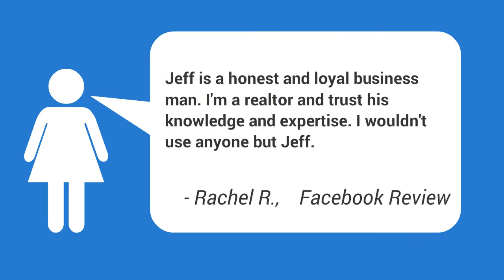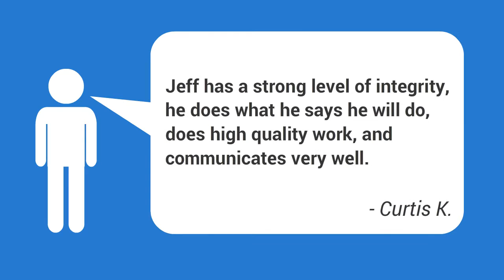Residential Foundation Repair Experts El Reno OK | El Reno Foundation Specialist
Foundation Levelling,
Foundation Repair Services El Reno OK | El Reno Foundation Crack Repair,
Concrete Block Foundation Repair El Reno OK | Pier And Beam Repairs,
Basement Foundation Cracks Repair El Reno OK,
Cement Block Foundation Cost El Reno OK,
Cinder Block Foundation Repair El Reno OK,
Concrete Slab Settlement Cracking El Reno OK,
Cracked Block Foundation Repair Cost El Reno OK,
Filling Foundation Cracks Outside El Reno OK,
Fixing Foundation Cracks With Epoxy El Reno OK,
Foundation Crack New Construction El Reno OK,
Foundation Cracks And Settling El Reno OK,
Foundation Cracks On Slab El Reno OK,
Foundation Problems After Repair El Reno OK,
Foundation Problems East Oklahoma El Reno OK,
Foundation Repair For Mobile Homes El Reno OK,
Foundation Repair In El Reno OK,
Foundation Slab El Reno OK,
House Foundation Erosion El Reno OK,
House Foundation Repair Contractors El Reno OK,
Leveling House Foundation El Reno OK,
Piering A House Cost El Reno OK,
Repair A Stone Foundation Wall El Reno OK,
Repair Foundation Sill El Reno OK,
Residential Foundation Repair El Reno OK,
Slab Foundation Water Seepage El Reno OK,
Uneven Foundation Crack El Reno OK,
Video Of Foundation Repair El Reno OK

Foundation problems can wind up causing significant problems to the rest of your home or business structure. extremely important that you understand the signs of a failing foundation to protect your house or office building from damage.|It is very essential that you understand the signs of a failing foundation to protect your residence or industrial structure from damage.}

Damage to your foundation can be very unsafe, and you need to get foundation repair as soon as possible after you notice it.

Among the major causes for these issues is the soil. When there is unequal saturation or over saturation of water in the soil listed below the foundation, this might result into cracks and uneven, uncertain foundations. Extreme presence of water in the soil can be caused by subsurface water, plumbing leakages, and surface area water.

Aim to pay close interest to any curiosities. Even then, there might be some you might not see. So, you should attempt to get a professional take a look at the structure to validate it is safe every so typically.|You must attempt to get a professional check the structure to verify it is safe every so often.} You should attempt to get a foundation repair done even if you believe even the smallest foundation problem in your house or industrial structure.|To keep your home or business building safe you ought to carry out routine checks. To do this, go down the list of some possible indicators of a foundation problem, and make sure they do not exist. You must try to get a foundation repair service done even if you suspect even the slightest foundation issue in your house or business structure.}

There are a number of approaches of foundation repair service offered and the
most important thing that house owners, and structure owners, have to understand is this: Safeguarding your investment is the bottom line!

I have worked with a few of the best soil specialists, structural engineers, mechanical engineers, design specialists, designers, and service providers statewide in Oklahoma, and I would enjoy to address any concerns, and would be honored to help any of you that may be experiencing possible foundation problems.